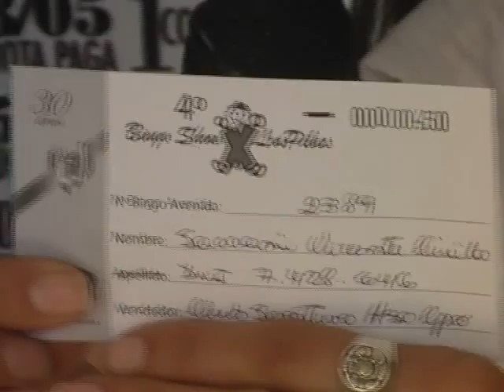SORTEO 7 CUOTA AL DIA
EL BINGO POR LOS PIBES REALIZO EL SORTEO DE LAS EPTIMA CUOTA AL DIA DONDE EL GANADOR FUE EL SEÑOR VICENTE SACCANI DE HERMOSO CAMPO.